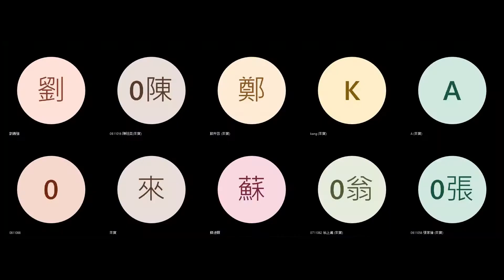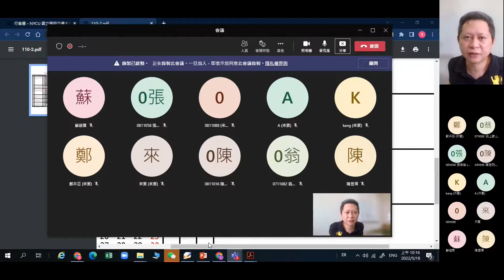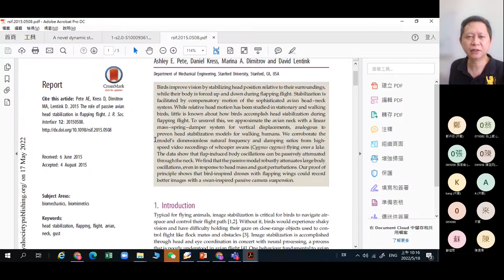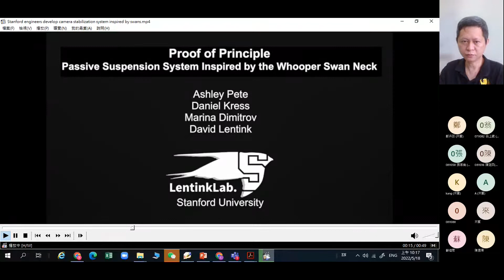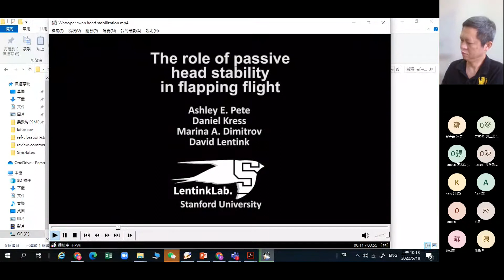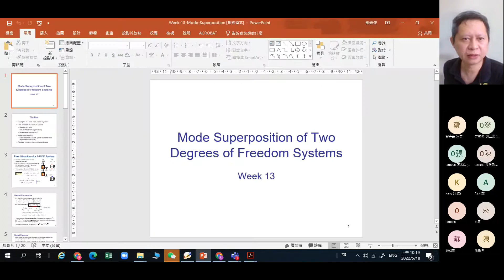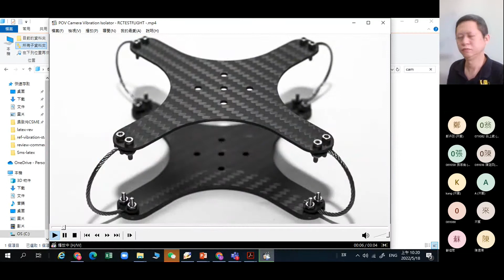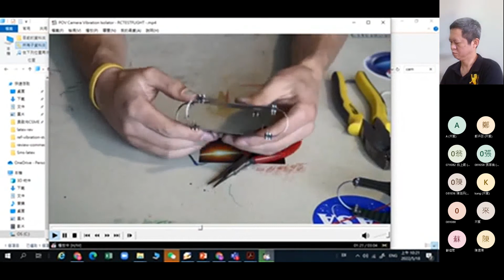【110 Spring】1235振動學 Vibration 2022-05-18